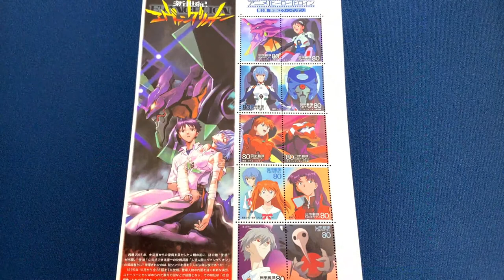MCC - My Anime Postal Stamp Collection - EVA, Naruto, Gundam 僕のアニメ切手コレクション - エヴァンゲリオン, ナルト, ガンダム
A look at my Anime Postal Stamp Collection from My Closet Collection - MCC.  Lol its not so big but I have some iconic anime character stamps.  hehe :)